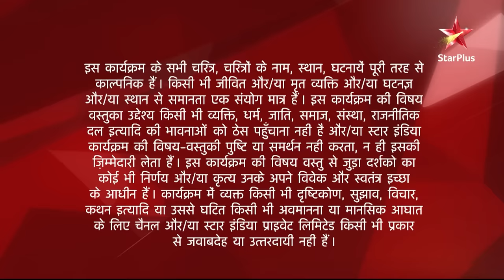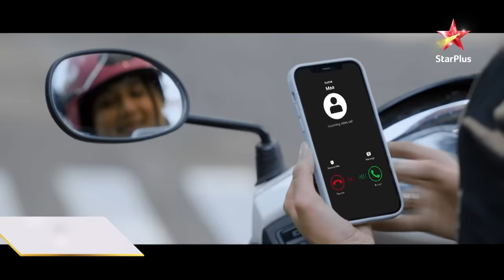Diya Aur Baati Hum | दीया और बाती हम | Kya khilaaya Bhabho ne Sandhya ko?